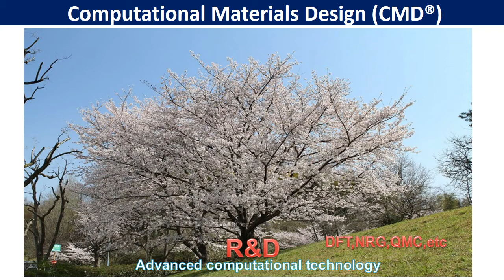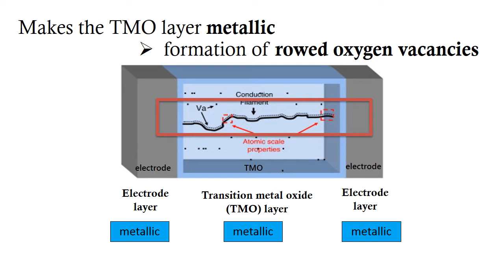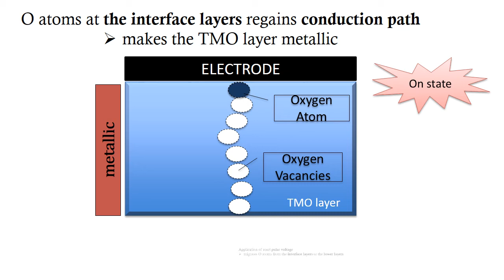Switching Mechanism in RRAM devices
This simulation shows the mechanism of how a non-volatile MIM resistance random access memory (RRAM) device change its resistive state